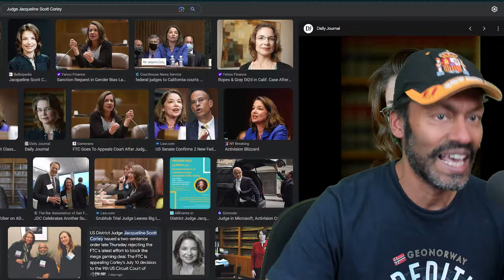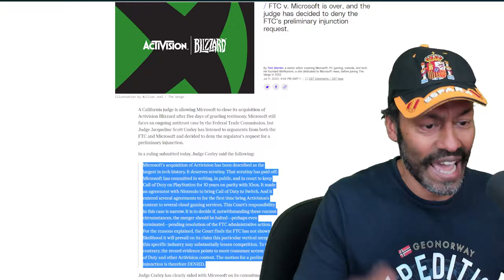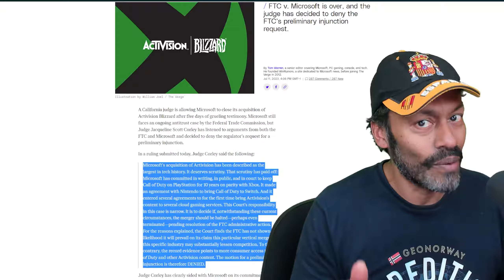The FTC's Chairwoman KHAN!!! Getting Roasted and Why Xbox Won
When I heard about Lina Khan, who's the FTC's chairwoman, I decided to briefly watch her getting roasted last week, and it's hilarious!